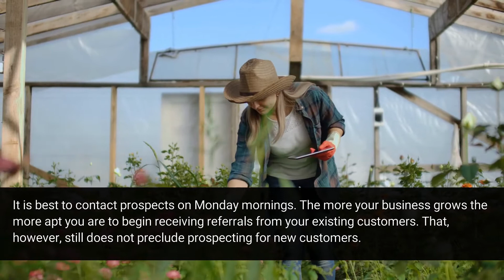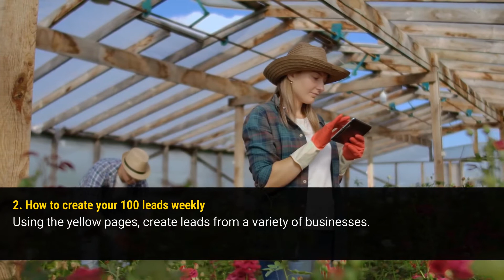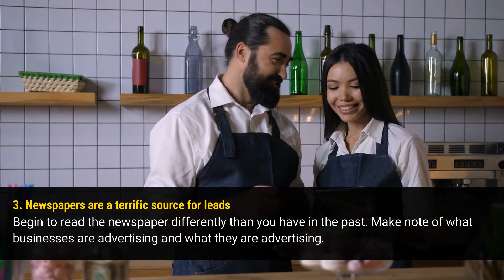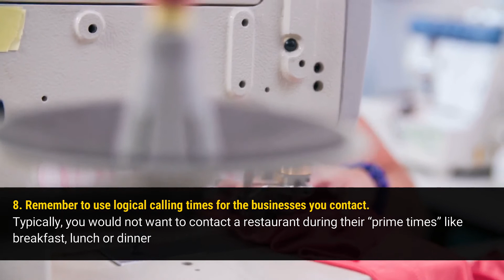How To Prospect Local Clients For Your Web Services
All successful sales people know that their success is greatly dependent on their ability to effectively prospect. This video will show you how to prospect local clients for your web service business.